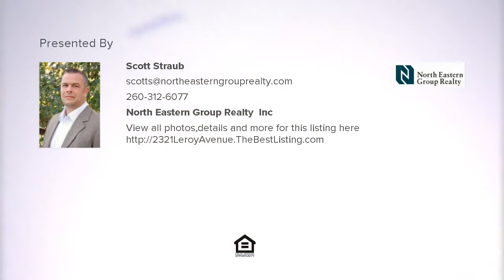2321 Leroy Avenue, Fort Wayne, IN REAL ESTATE VIDEO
2321 Leroy Avenue

Adorable two-story classic home near Parkview Randallia.  Hardwood floors, attractive kitchen, fenced yard, and partially finished basement.  This property is ready for a new owner to love it as much as the current one.  The charming front porch is a great place for a porch swing to enjoy your coffee.  The backyard isn't large, but nicely appointed, and manicured.  Perrenials round out the great curb appeal.  The finished basement allows for great game or movie nights.  The outstanding location is within walking distance of entertainment, shopping, and great parks.  Furnace is around 10 yrs old.  In ground sprinkler system to keep the yard pristine.  Watch Dog sump with 12 hr back-up.  This is a well-loved and charming home.  Make it yours! AEP and Frontier are in the process of work in the backyard.  The yard will be leveled, etc, upon completion.